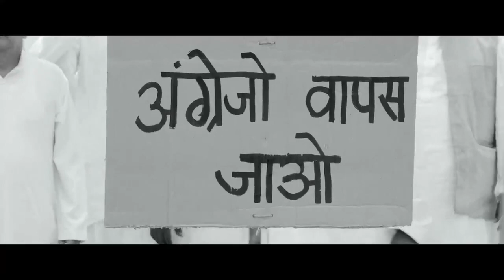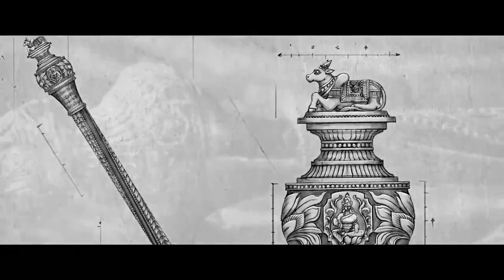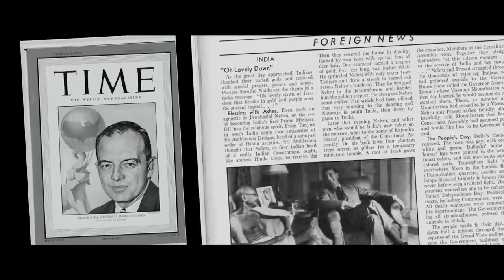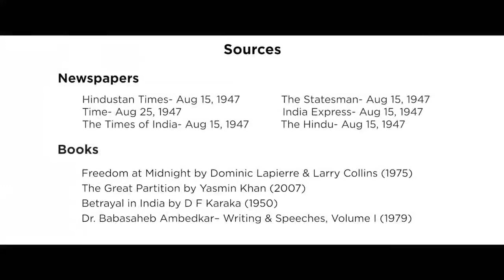History behind Sengol , Kya hai Sengol , New parliament Building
The new parliament building of Indian will be inaugurated by prime minister Narendra Modi on 28 may. On this occasion, a historic event will be revived, when a historic sceptre 'SENGOL' , will be placed in the new parliament.

Amit Shah said that the Sengol will be introduced as a 'significant historical' Symbol of independence, as it is the symbol of the transfer of power from the british to Indians. He informed that the sceptre, which is from the chola dynasty. will be kept in the new parliament building.

Amit Shah said that while the historically significant spectre was used as a transfer of power in 1947, it vanished after that as it was kept in museum, and the successive congress government and the genreral public quickly forgot about it. Now the Modi government is reviving the glory of the Sengol by placing in India's parliament.

Sengol is a tamil word, which means full of wealth. "The Sengol has huge significance.  when PM Modi got to know about this, he asked to get more info on this, "Amit Shah said.